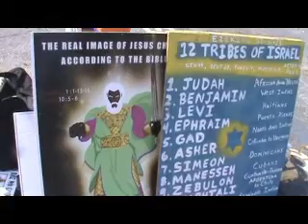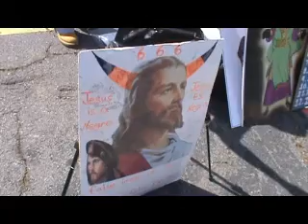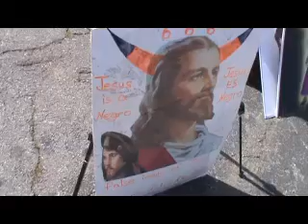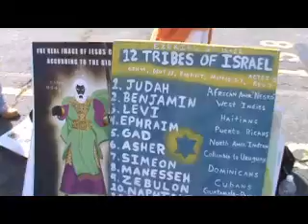That Profane Man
Heb 12:16